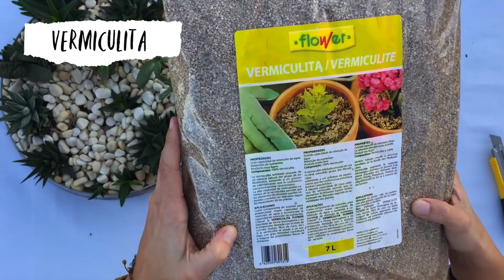DIY Sustrato para suculentas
Las suculentas son plantas con hojas y tallos carnosos llenos de agua ya que son originarias de tierras áridas. Absorben la humedad tanto del aire a través de sus hojas como de los espacios llenos de aire que hay en la tierra a través de sus raíces. Por ese motivo, estas plantas necesitan un tipo de sustrato ligero que no se apelmace. Las raíces de las suculentas necesitan respirar para no pudrirse.

Conozco varias fórmulas de sustrato para que tus suculentas vivan felices y prosperen. El secreto es simple, que el sustrato sea ligero y permita que las raíces de nuestras plantas se aireen.  Te explico todas las mezclas en este vídeo. Encuentra toda la info en artencasa.org en la sección de jardinería ;)

Si quieres más información sobre plantas suculentas y el sustrato casero entra en este